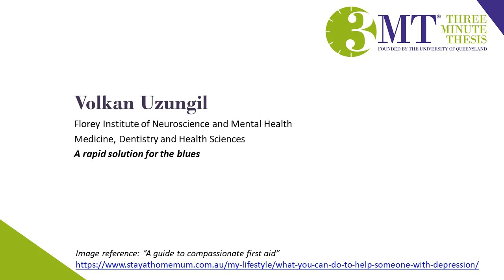3 Minute Thesis Finalist: Volkan Uzungil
"It doesn't matter if your rich or poor or what job you do, depression can affect you or someone you know." Florey PhD candidate Volkan is hard at work on rapid action treatments for depression. See his 3 minute video explaining his research which made him a recent finalist in the University of Melbourne's 2020 3 Minute Thesis competition.